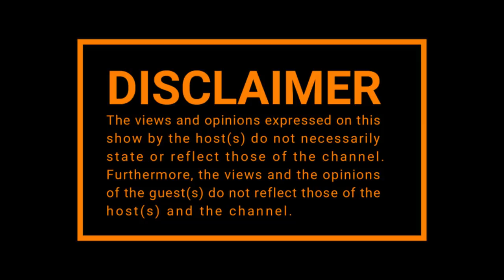Podcarst and Ride | EP 11 | New Licensing System,Tesla ,Poverty Spec, Alphi Sipho